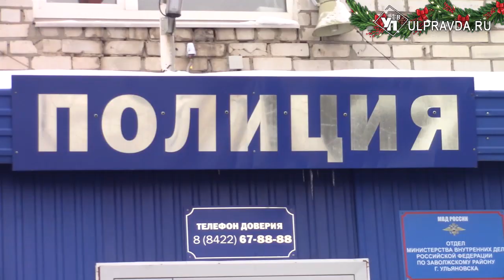Нарубил дров. Ульяновец хотел украсть сосну, но натворил дел по дороге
Остросюжетный фильм развернулся в Заволжском районе на минувшей неделе. В районе улицы Мостостроителей сотрудники полиции поймали с поличным ульяновца, который незаконно вырубал сосны. Злоумышленник попытался скрыться на машине вглубь леса, повредил при этом авто патрульно-постовой службы. После чего – выехал на встречную полосу движения подъездных путей Президентского моста.